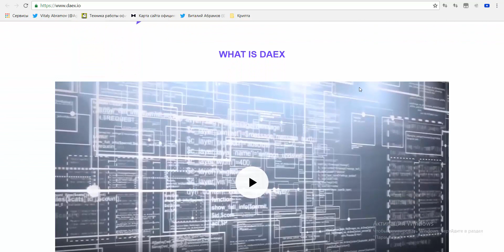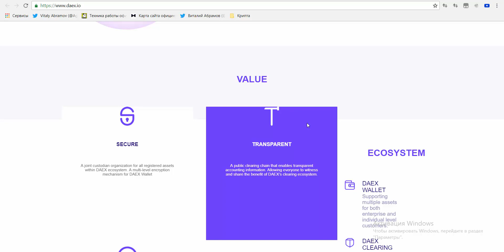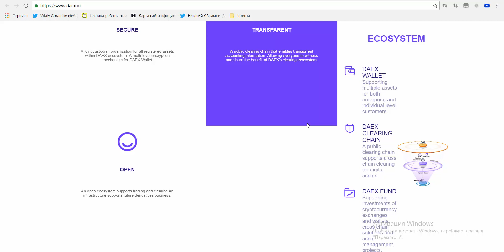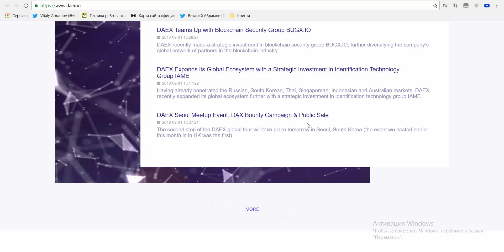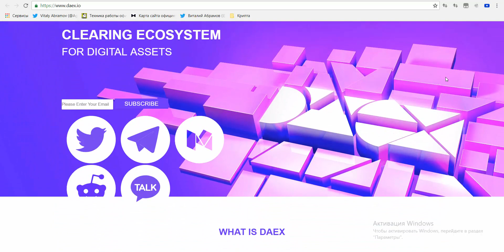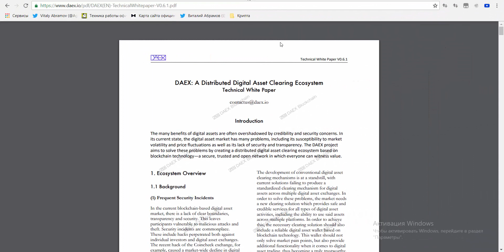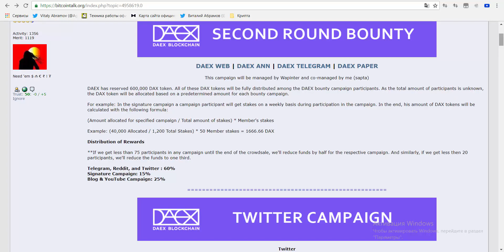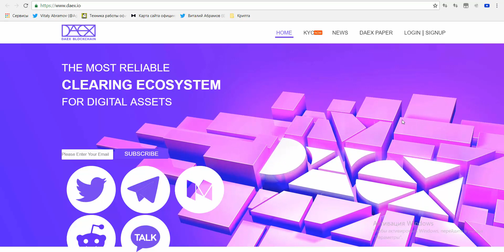[ICO] [BOUNTY] DAEX - Клиринговая экосистема на Blockchain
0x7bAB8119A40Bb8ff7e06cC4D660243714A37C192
DAEX предоставляет решение, в котором разделяются компоненты торговли и очистки. Обмен предлагает услуги по торговле криптовалютами, но управление всеми клиринговыми службами осуществляется службами, связанными с DAEX. Основным преимуществом этого является то, что экосистема DAEX основана на бухгалтерских технологиях и поэтому может обеспечить децентрализованное решение для хранения активов и, таким образом, эффективно исключает риск потери клиентами своих средств.